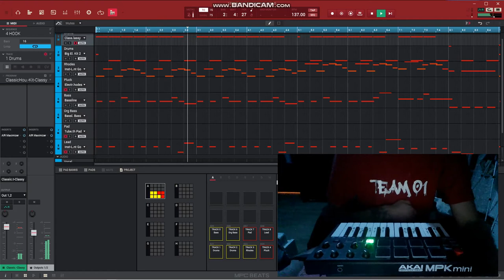BAD GUY * try different type drum-set-up. Make someFun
Making of under Control to ministry of sound